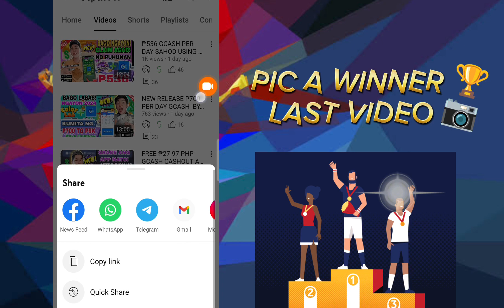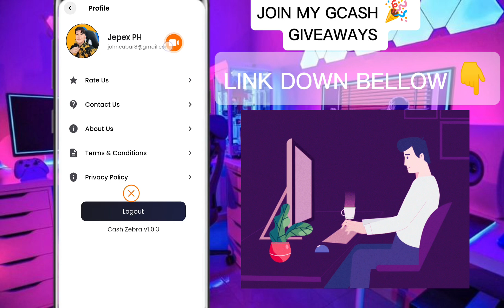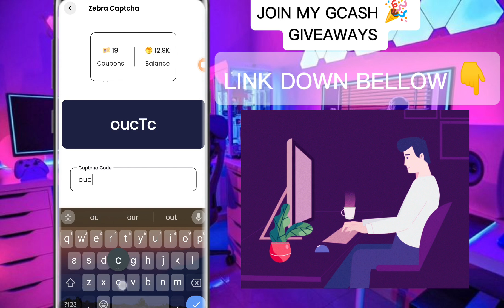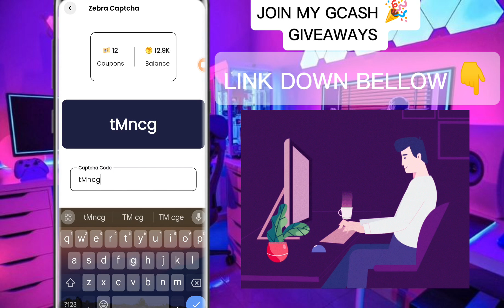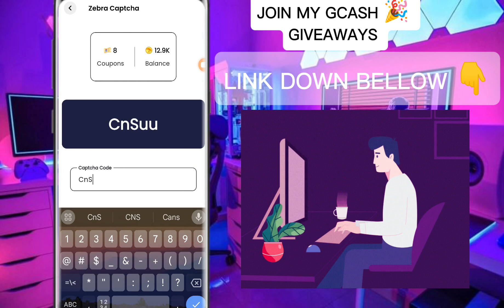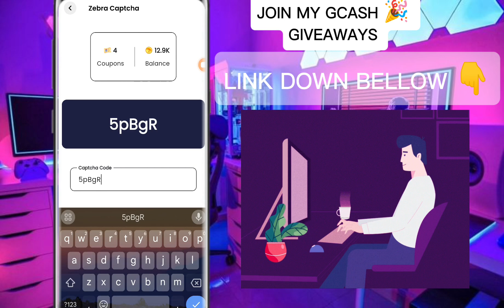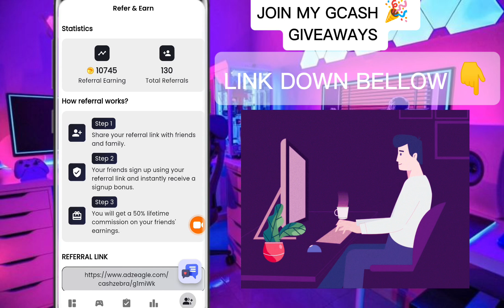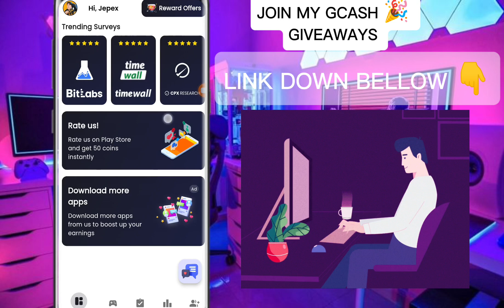₱500 FREE GCASH JUST TYPING CAPTCHA! NEW RELEASE ! NO PUHUNAN | PHONE LANG GAMIT | BAHAY LANG!🤑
MANOOD MUNA Bago sumali❤️
para MERON kayo idea 💡

Mention in the video 👇
sa mga gusto mag try.

1. FIND THE HIDDEN WORDS 🎉
2.COMMENT THE HIDDEN WORDS AND DONT FORGET YOUR GCASH NUMBER 🎉
3.LIKE🎉
5.SHARE🎉
6.DONT SKIP THE VIDEO 🎉
7. join my telegram group